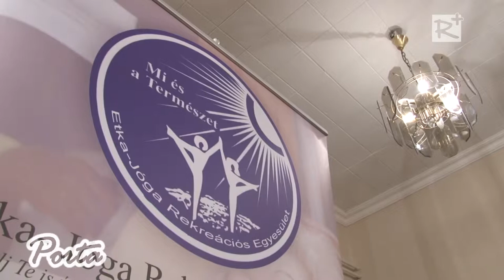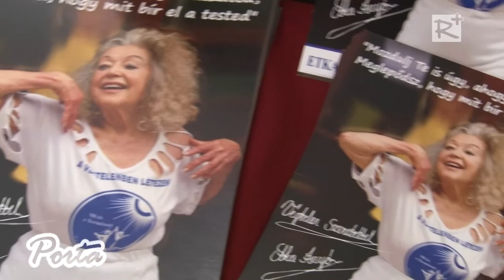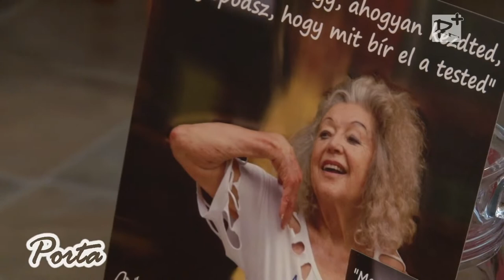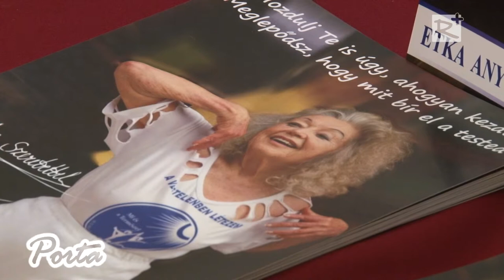Női szerepek harmóniája a jóga segítségével – Baba Mama Akadémia II. Szadán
Szadán második alkalommal rendezték meg a Baba Mama Akadémiát, melynek keretében a 8 éve működő budapesti Etka-Jóga Rekreációs Egyesület tartott előadást.